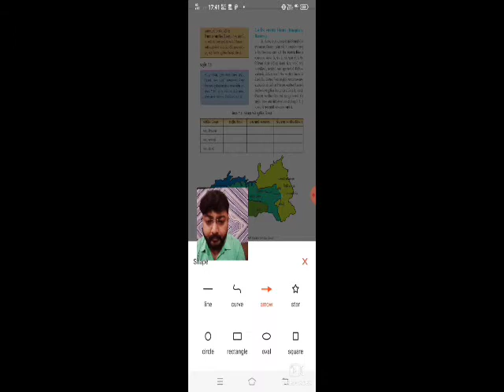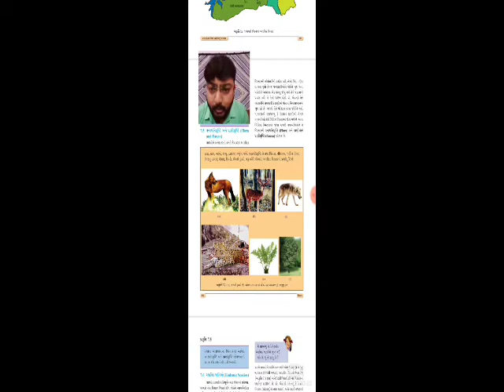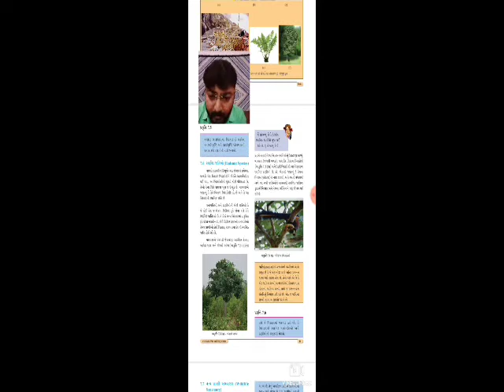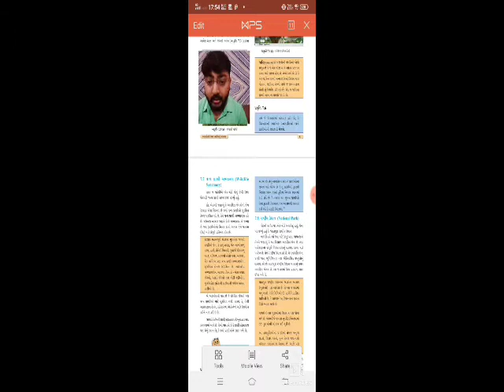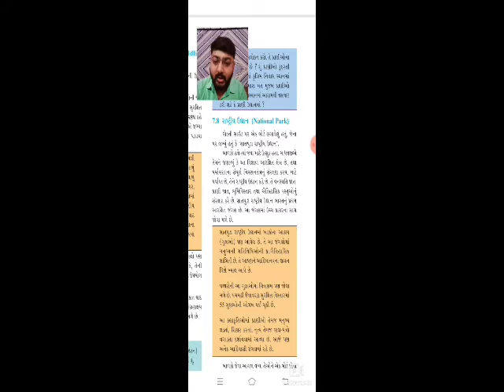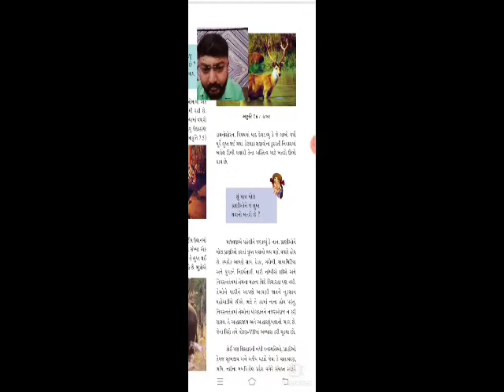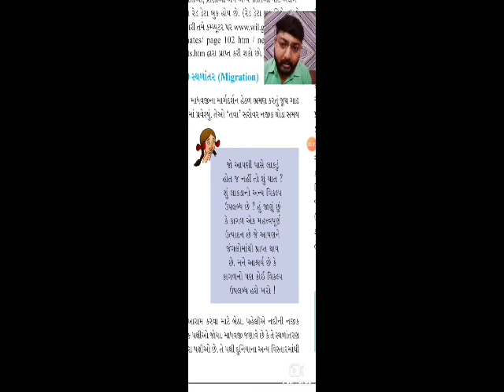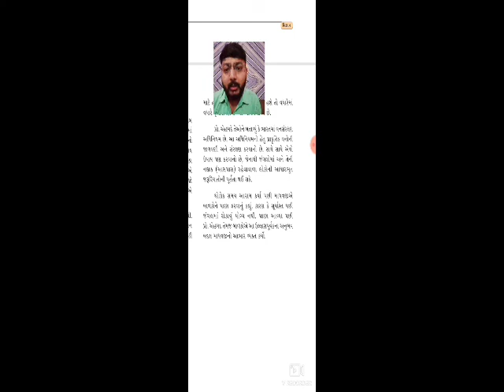ધોરણ:8 વિષય:વિજ્ઞાન પ્રકરણ:7 વનસ્પતિઓ અને પ્રાણીઓનુ સંરક્ષણ Std:8 Sub:Science Ch:7